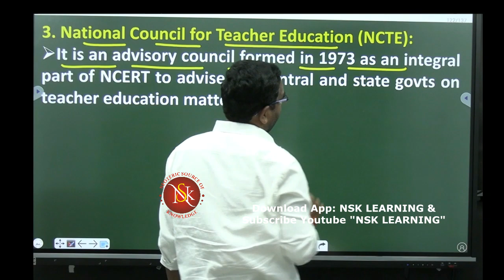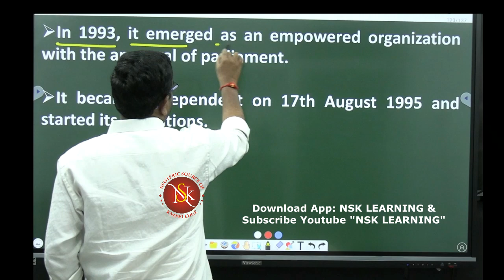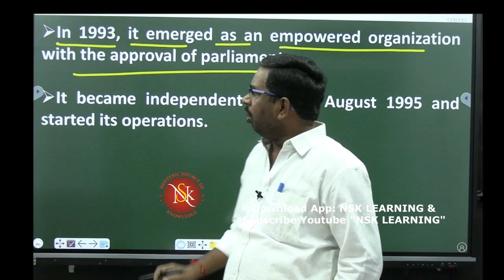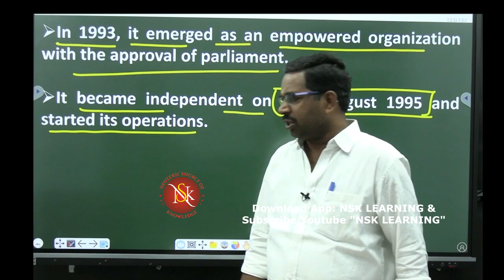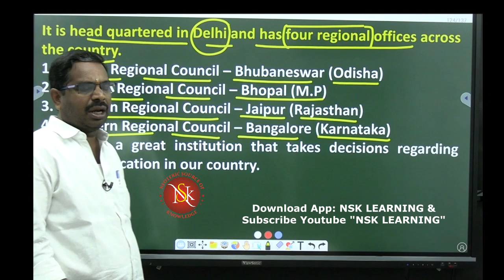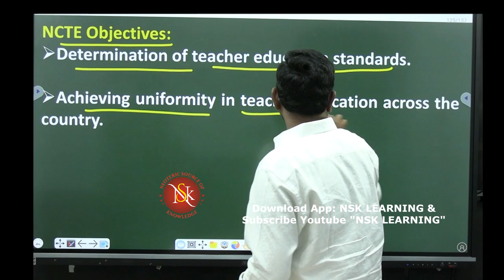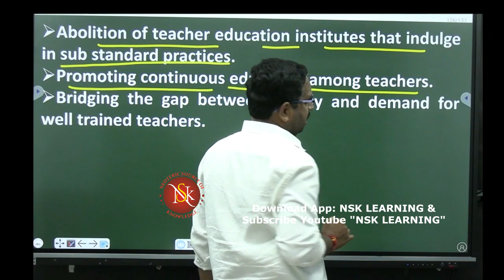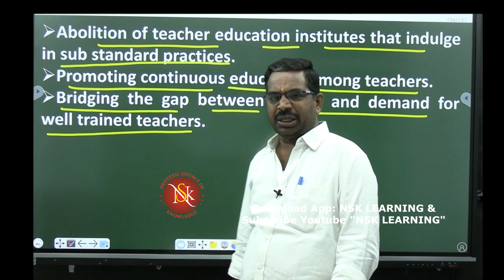NCTE - Perspecitves in education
PERSPECTIVE ONLY 249 FOR TODAY ONLY. HURRY UP